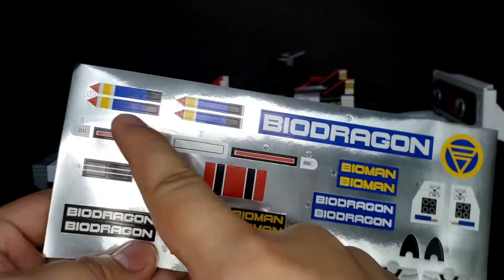Super Minipla Biodragon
In this episode of Tara! Laro Tayo! we will review the carrier of Biorobo, The Biodragon! Is it worth getting? Let's watch and find out!